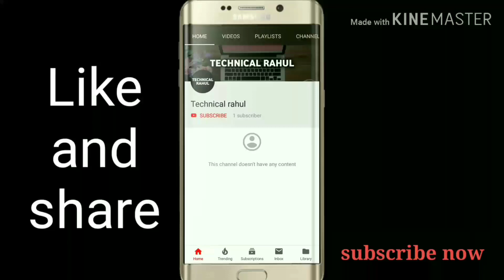YouTube videos best editing app 🔥🔥🔥||TECHNICAL Videos 🔥🔥🔥🤩😘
Hello dosto apka hamare channel technical Rahul me swagat hai aj hum apni video me bataunge ki AP  apni you tube videos ke liye achii editing kis app se kare...

Follow on